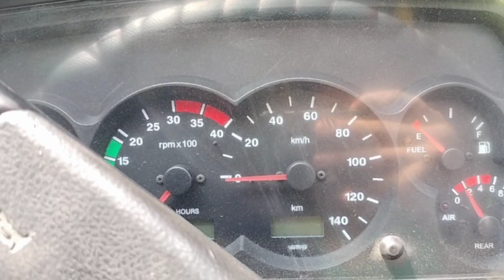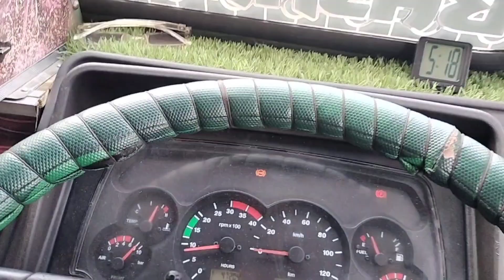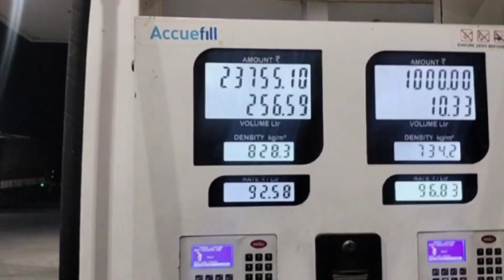loading complete ✅ way to Kashmir ✌️ 5 din k baad load confirm 😭 BY BY Mumbai ✌️